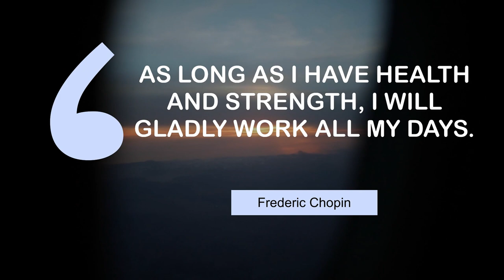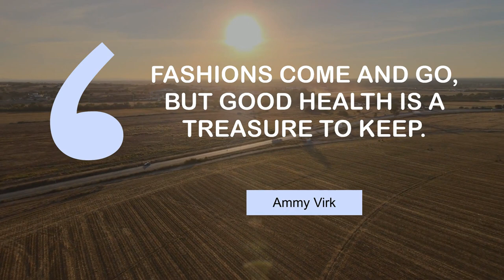Motivating Quotes on Health | @MyMotivationMantra | Stay Motivated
What Famous People Say about Health | Daily Motivation Mantra

00:00 As long as I have health and strength, I will gladly work all my days. - Frederic Chopin
00:25 Nobody likes insurance companies, especially health insurance companies. - P. J. O'rourke
00:43 Good health and good sense are two of life's greatest blessings. - Publilius Syrus
01:01 The true index of a man's character is the health of his wife. - Cyril Connolly
01:19 If you don't have your health, you don't have anything. - Chuck Pagano
01:37 Vaccines are the tugboats of preventive health. - William Foege
01:55 Fashions come and go, but good health is a treasure to keep. - Ammy Virk
02:13 View health as an investment, not an expense. - John Quelch

1 - Sunset on a flight
2 - People walking on a mountain in Fanal Madeira Island
3 - Lake in Alentejo
4 - Grand Teton National Park
5 - Empty roundabout in Mexico City
6 - Standing on a rock near Piha Ocean
7 - Sun setting over a barley crop field
8 - Road between red rocks in Salta